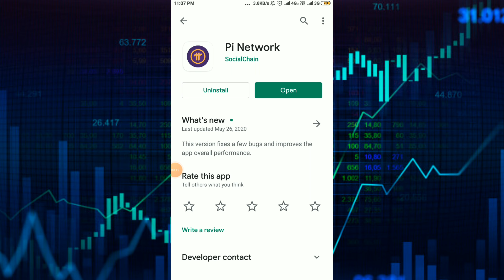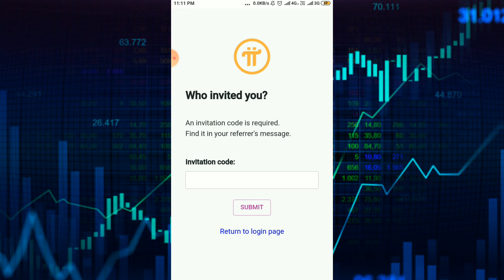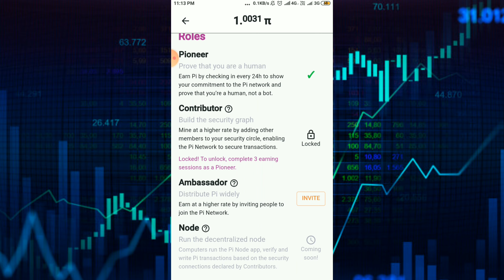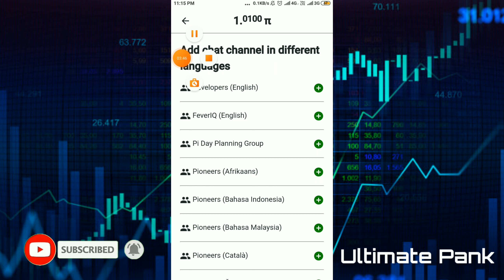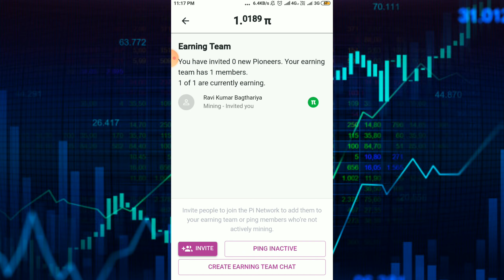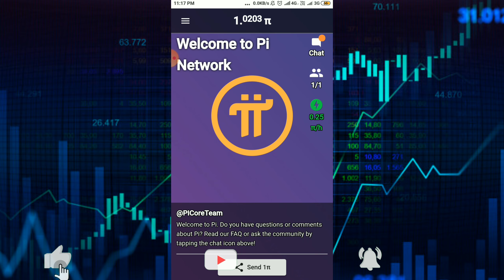Pi Network App | Pi Network App Kya he | Pi Network App Kaise Use Karen | Pi Network Kaise chalaye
मेरा रेफरल कोड यूज़ करे ओर 1 पॉइं पाए |

I am sending you 1π! Pi is a new digital currency developed by Stanford PhDs, with over 7 million members worldwide. and use my username
 (Pankbagthaliya)
 as your invitation code.

इस वीडियो में Pi Network एप के बारे में बताया गया है |

 Pi Network एप क्या है ?

 Pi Network  एप को कैसे यूज़ करे ?

Pi Network रिफर कैसे करे

Pi Network एप डिटेल में

Pi Network एप हिंदी में

Pi Network  एप का उपयोग कैसे करे

Ultimate Pank